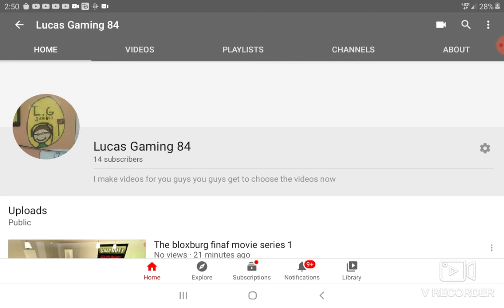Bloxburg part 5 the end?!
Please describe and wish me good luck to get my glove box and continue the series